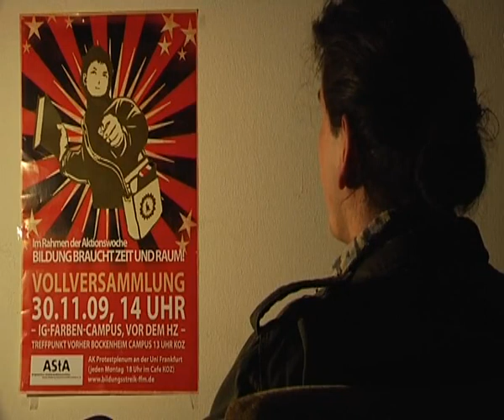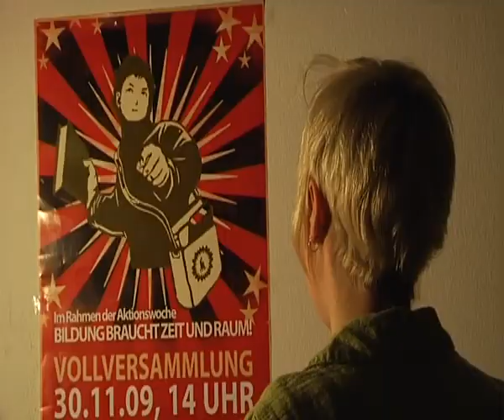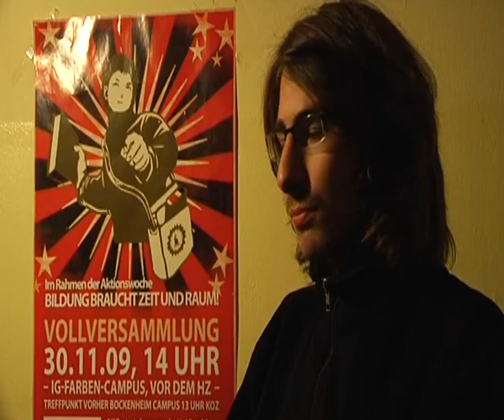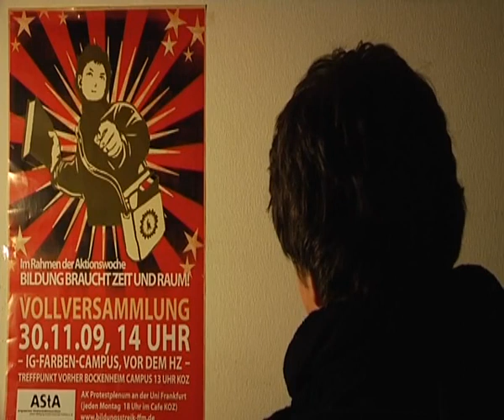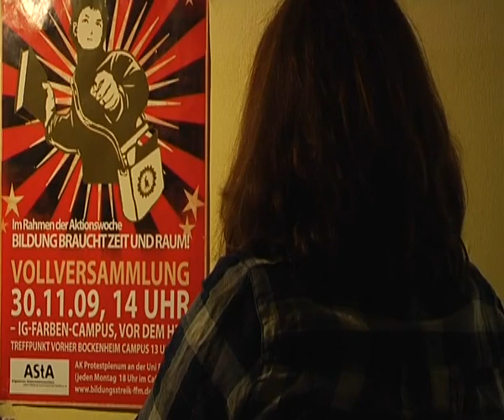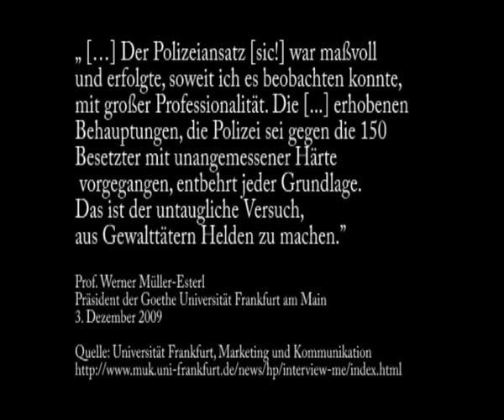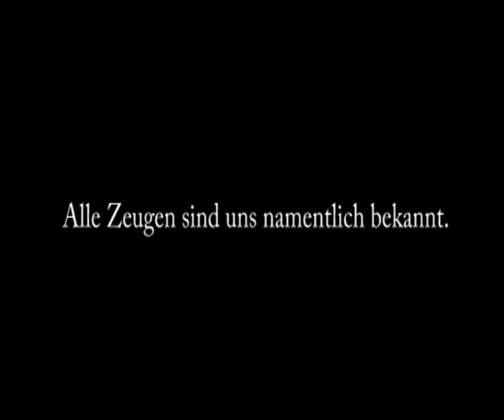Räumung Casino Goethe Universität Frankfurt am Main 03.Dezember 2009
Die Rücktrittsforderungen gegenüber Werner Müller-Esterl werden nun immer lauter...